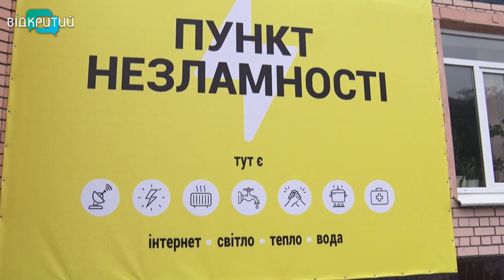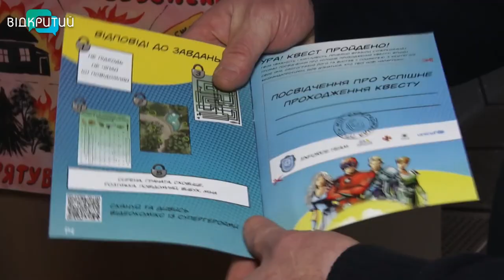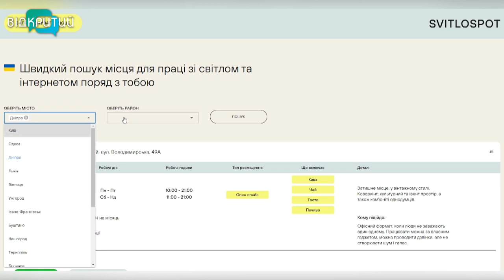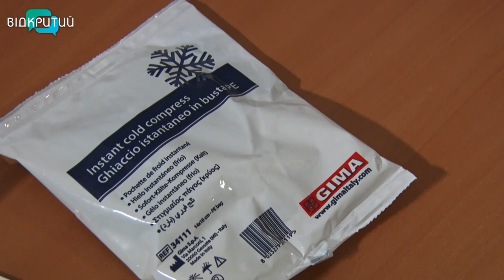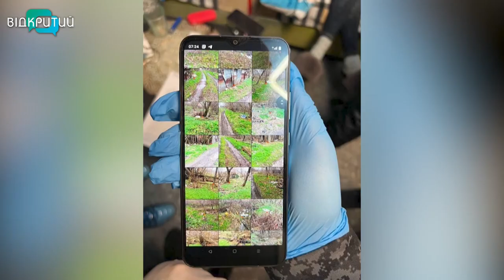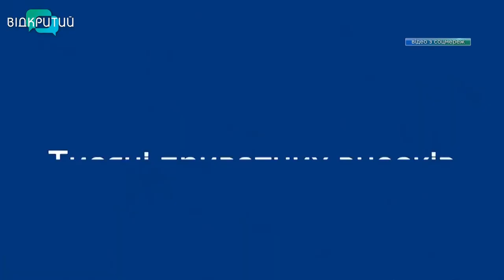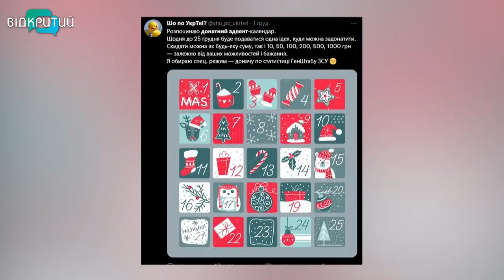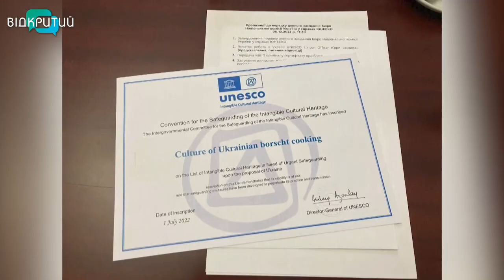Новини OPEN NEWS від 9 грудня 2022 року 13:15